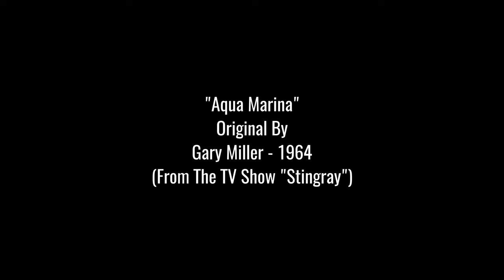Gary Miller - Aqua Marina (Cover)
My cover of Gary Millers - Aqua Marina from 1964, most people will remember this from the kids series, Stingray.
Best listened to on earphones / headphones.